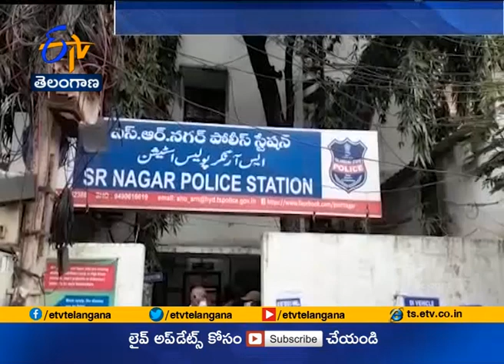Actress Sravani Murder Case | Cinema Producer Ashok Reddy Arrested by Police